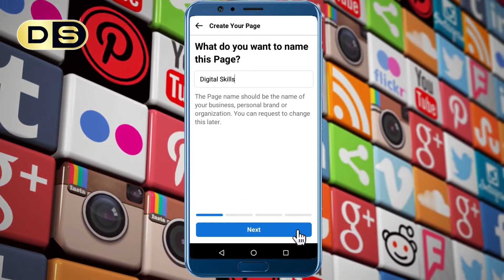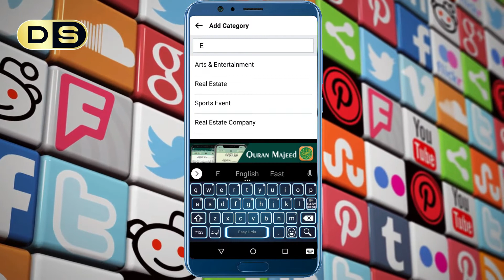How To Create Facebook Page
How To Create Facebook Page | Facebook Tricks